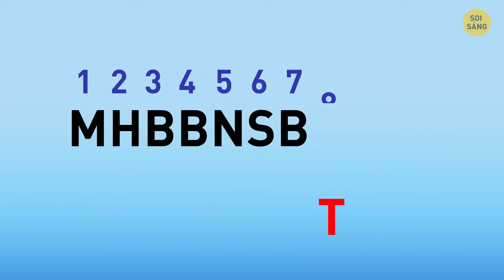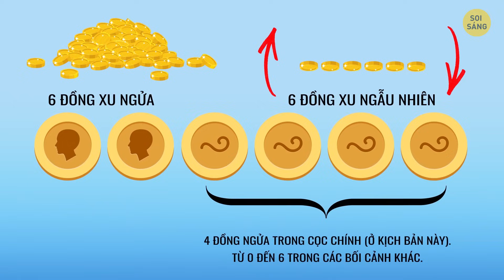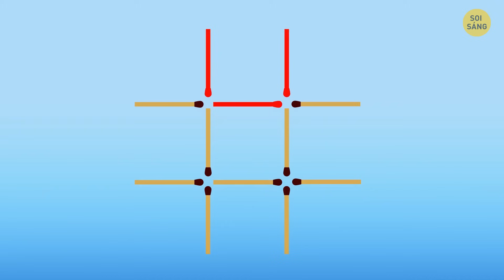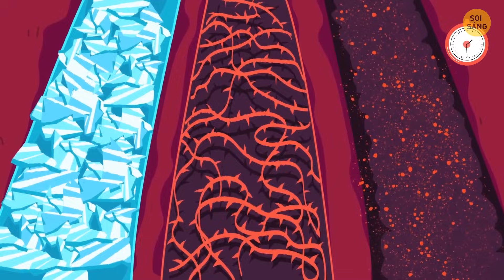Bạn có thể tìm ra ai là người giàu nhất?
Bạn có thích giải quyết những bí ẩn và câu đố? Càng thực hành nhiều, bạn càng dễ dàng tìm ra câu trả lời cho những câu hỏi khó nhất. Và sau đó, bạn sẽ có thể giải được những câu đố như thế này ngay lập tức: Bốn người bạn đi ăn trưa. Hãy nhìn vào hình ảnh và thử đoán xem người nào giàu nhất.